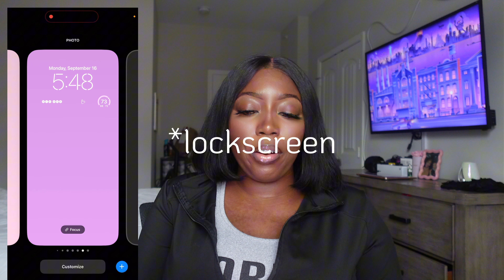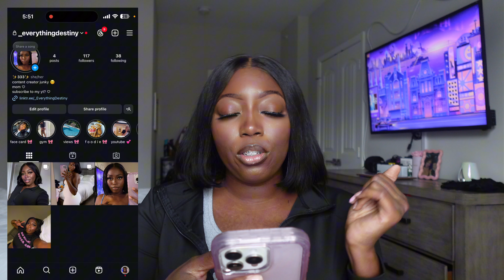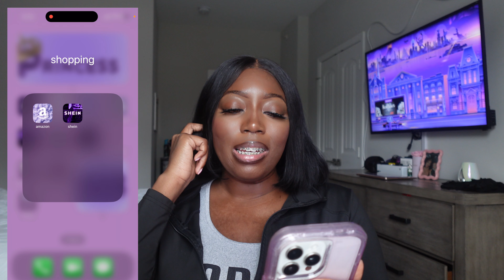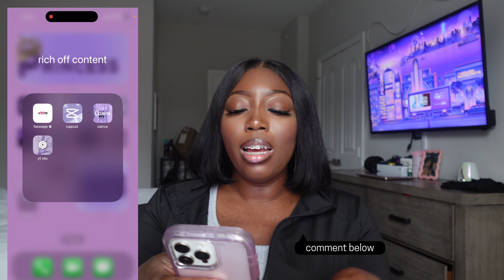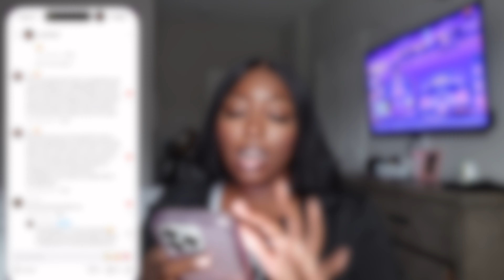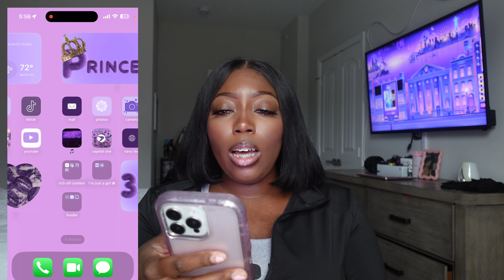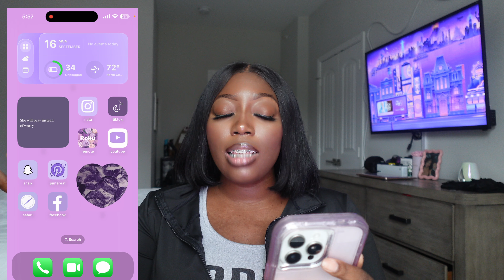what's on my iPhone 15 pro max| ♡ ios18 beta program, most used apps + more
☁️ what's in my iPhone 15 pro max? showing you the apps that i have installed on my phone, most used, and the ios18 beta program + chit chat. i noticed by the time this video is out that the iOS 18 will be available to everybody so i'm going to go figure out all the "new" with the update and y'all know i'll have a new video up asap!

current sub count - 437 🎉 we growing y'all 🥰  on the road to 1k

🎵 Music Creds:
N/A